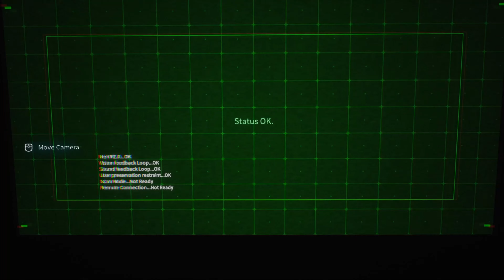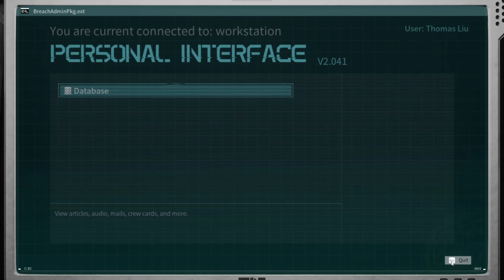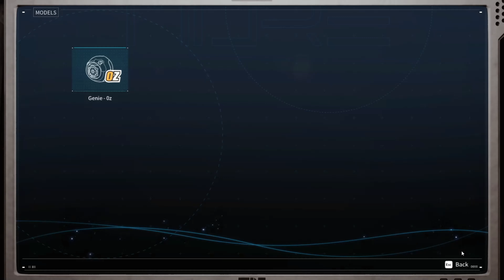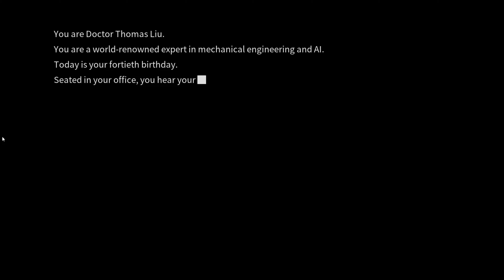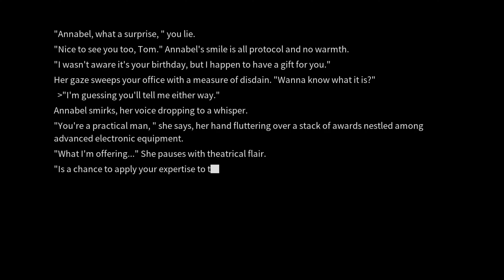Sixxie Plays... EVOTINCTION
In 'Evotinction', a third-person hacking and stealth game, you are Dr. Liu, the only one who can stop rogue AIs in a futuristic research facility. Use a variety of hacking skills to overcome robotic threats and uncover the secrets that hold the key to humanity's survival or its potential extinction.